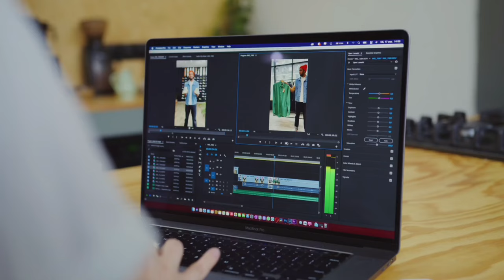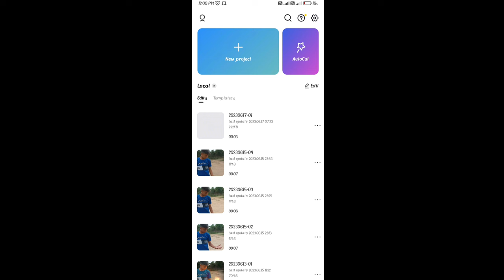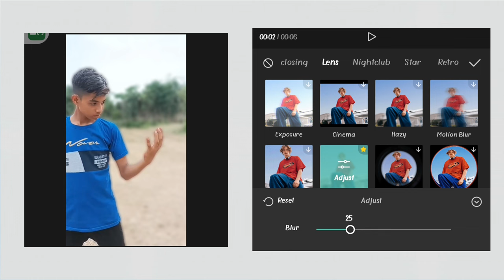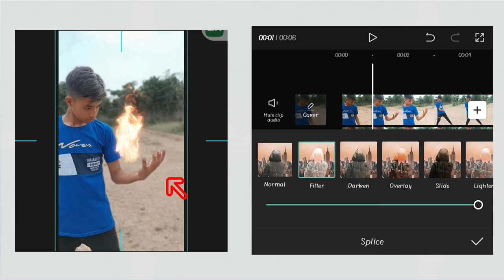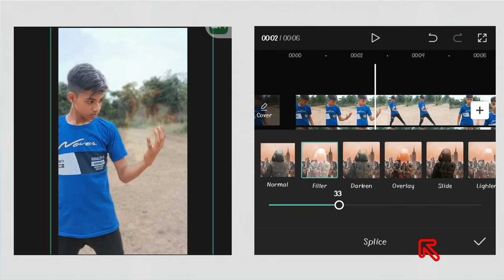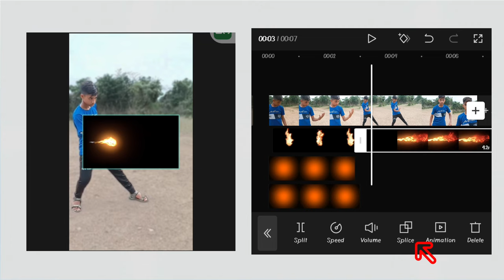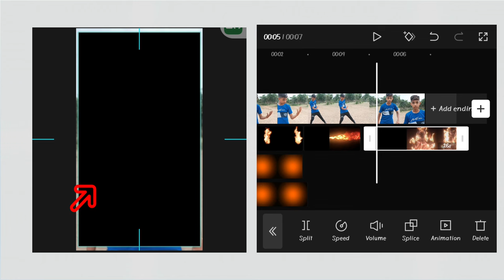Superhero Human torch fire VFX editing tutorial in Capcut in Hindi | Mobile VFX Editing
No Escape